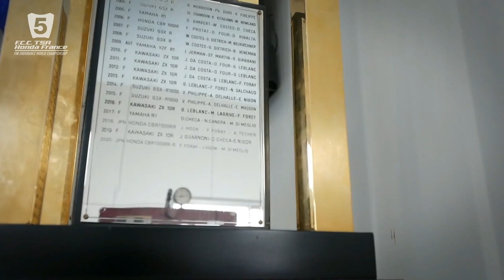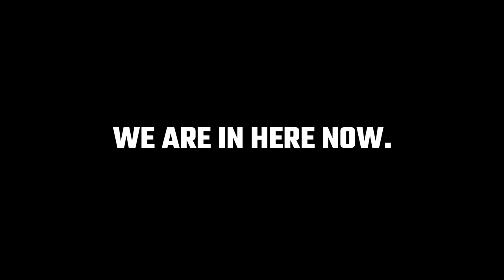A CLOSER LOOK LeMans2020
A_CLOSER_LOOK_LeMans2020.mp4

2020年のEWCルマンで使用したそのままのマシン、ムービーでどうぞ。